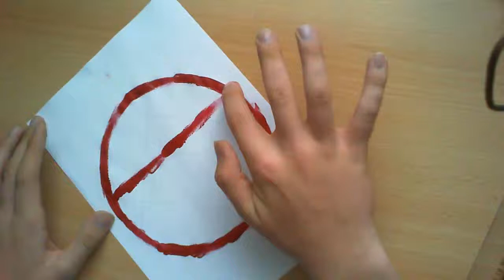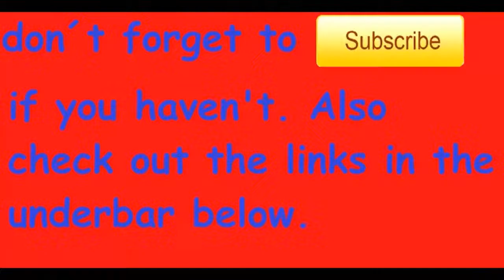HOW TO DRAW THE BLOODSEAL FMA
difficulty of this tutorial: 3/10
Next drawing:

Tools used for the drawing:
HB pencil
red paint
A4 Paper